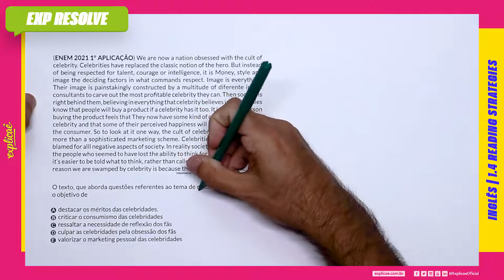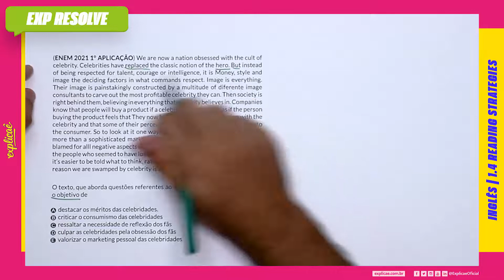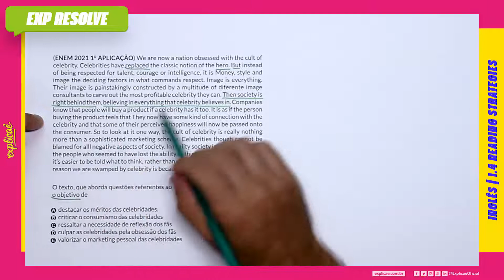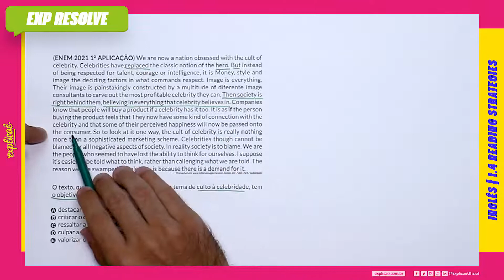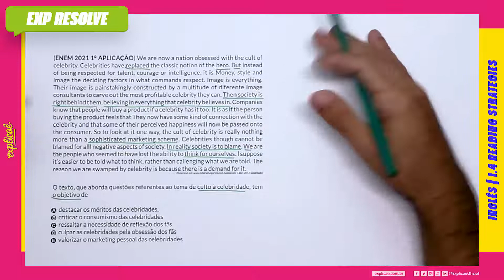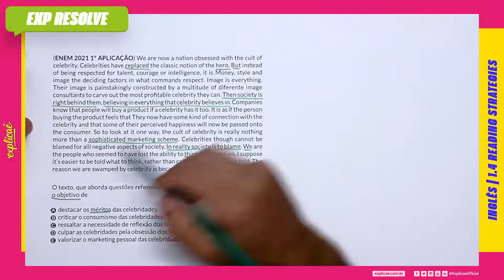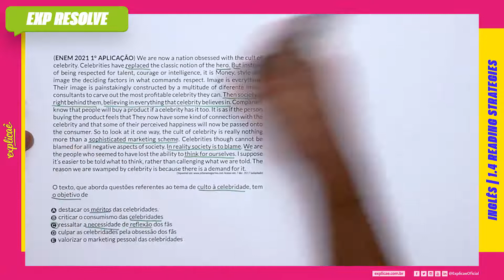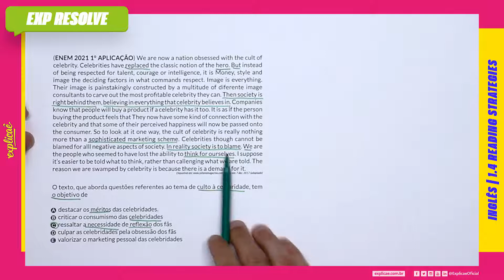WE ARE NOW A NATION OBSESSED WITH THE CULT OF CELEBRITY. CELEBRITIES (...) | READING STRATEGIES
NO NOSSO MANUAL DE SOBREVIVÊNCIA:
ASSUNTO: 1 INTERPRETAÇÃO DE TEXTO | 1.4 READING STRATEGIES

(ENEM 2O21 1º APLICAÇÃO)
We are now a nation obsessed with the cult of celebrity. Celebrities have replaced the classic notion of the hero. But instead of being respected for talent, courage or intelligence, it is money, style and image the deciding factors in what commands respect. Image is everything. Their image is painstakingly constructed by a multitude of different image consultants to carve out the most profitable celebrity they can. Then society is right behind them, believing in everything that celebrity believes in. Companies know that people will buy a product if a celebrity has it too. It is as if the person buying the product feels that they now have some kind of connection with the celebrity and that some of their perceived happiness will now be passed onto the consumer. So to look at it one way, the cult of celebrity is really nothing more than a sophisticated marketing scheme. Celebrities though cannot be blamed for all negative aspects of society. In reality society is to blame. We are the people who seemed to have lost the ability to think for ourselves. I suppose it's easier to be told what to think, rather than challenging what we are told. The reason we are swamped by celebrity is because there is a demand for it.

Disponível em: www. pitlanemagazine.com. Acesso em: 7 dez. 2017 (adaptado).

O texto, que aborda questões referentes ao tema do culto à celebridade, tem o objetivo de

A
destacar os méritos das celebridades.

B
criticar o consumismo das celebridades.

C
ressaltar a necessidade de reflexão dos fãs.

D
culpas as celebridades pela obsessão dos fãs.

E
valorizar o marketing pessoal das celebridades.